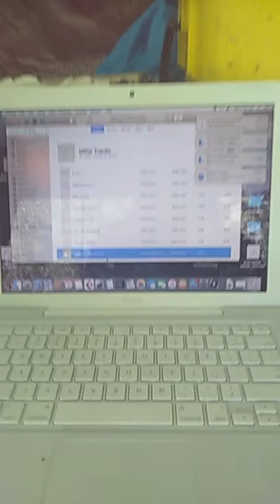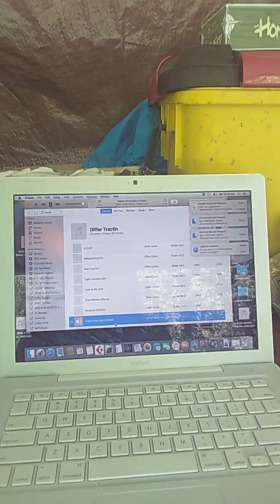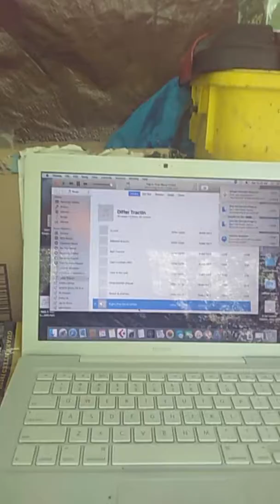My LIF+E PIVoTed:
Some RIGHTS BLEND WITH DRIFTS